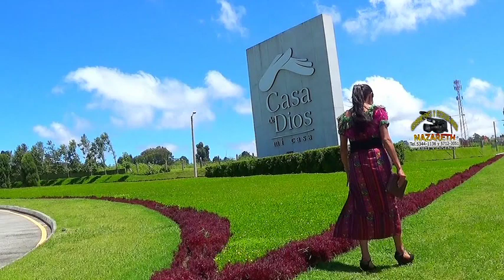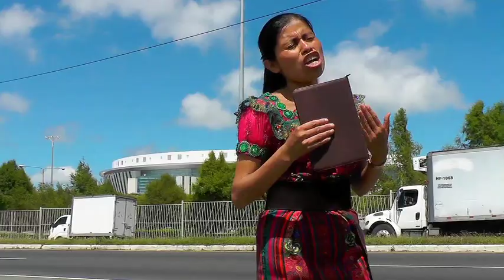SOLISTA ANA US CASTRO VIDEO CLIP 5 PARTE 3